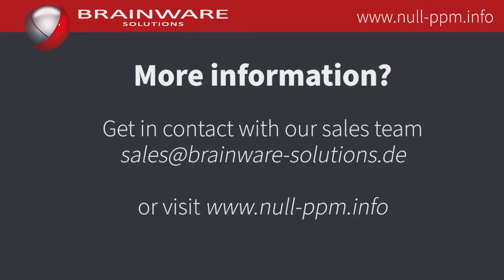Shipping complete set of assembly- and test systems for e-mobility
Our contribution to the e-mobility has left our company in the last few days - carefully packed for his long journey. What did we send? Several assembly and test work systems for the production of an e-car in the volume segment. With monitored screw systems, optical test stations for nanocontacts and wire harnesses, dimensioning tables. All systems are equipped with our Brainware operator assistance. If you are also interested in such intelligent assembly and testing systems, then just get in touch with us.

Unser Beitrag zur E-Mobility hat in den letzten Tagen unser Unternehmen verlassen – sorgfältig verpackt für seine lange Reise. Was haben wir verschickt? Mehrere Montage- und Prüfarbeitsplätze für die Produktion eines Elektrofahrzeugs im Volumensegment. Mit dabei überwachte Schraub-Systeme, optische Kameraprüfsysteme für Nanokontakte und Kabelstränge und Dimensionierungstische. Alle Systeme sind mit dem Braniware Werkerassistenzsystem ausgestattet. Falls auch Sie Interesse an solchen intelligenten Montage- und Prüfsystemen haben, dann nehmen Sie doch einfach einmal mit uns Kontakt auf.